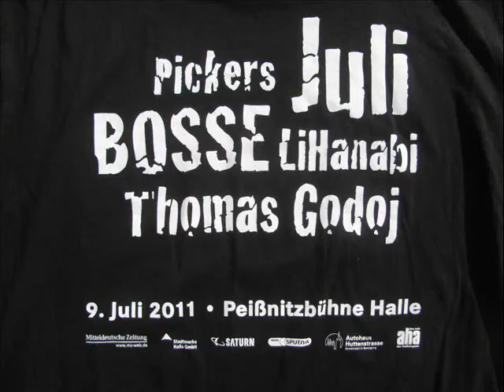Thomas Godoj, Halle 09.07.2011, Fotos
Thomaten auf dem Weg zum Konzert MUSIC ZONE am 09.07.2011 in Halle. Tolle Konzertfotos von diesem Event sowie Fotos von Halle und weiteren Momentaufnahmen untermalt mit dem Song "Niemandsland".
Pics / Video made by mETTE